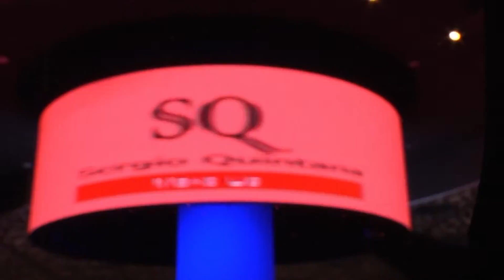VERONICA TAMOSIUNAS / TWISTER / FLAVIA PINTOS